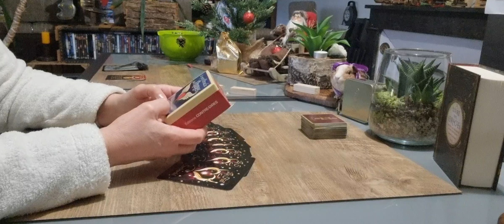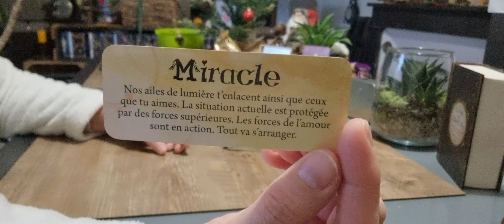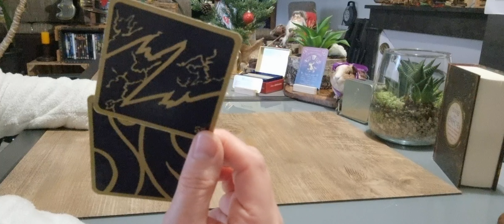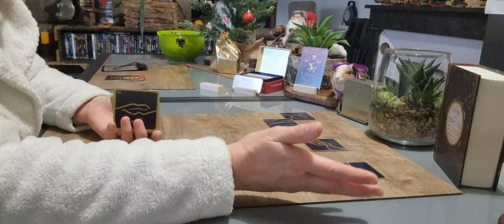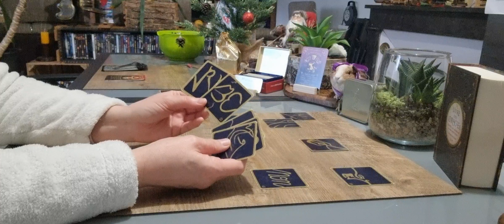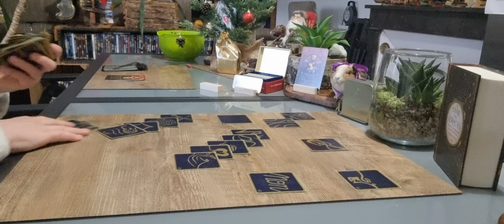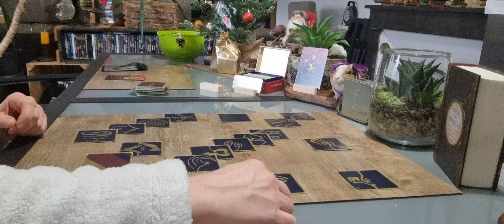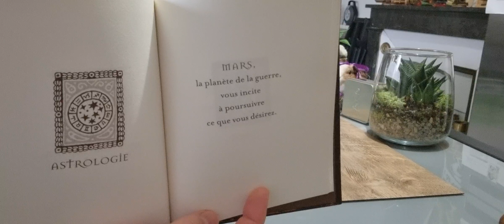Capricorne Janvier 2022 : Tout va s'arranger